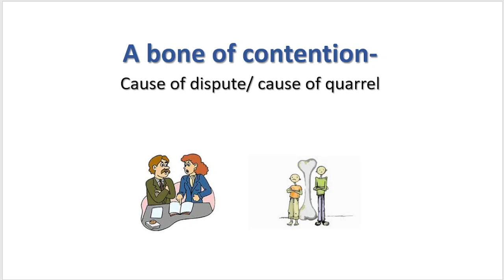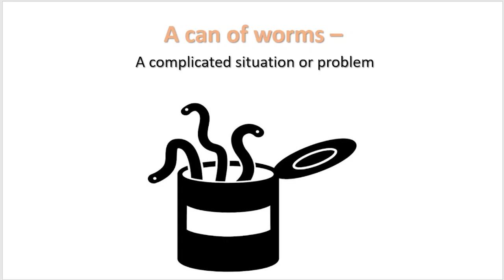Idioms and Phrases | English | Government Exams